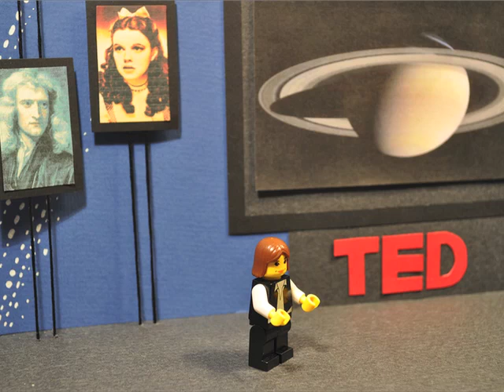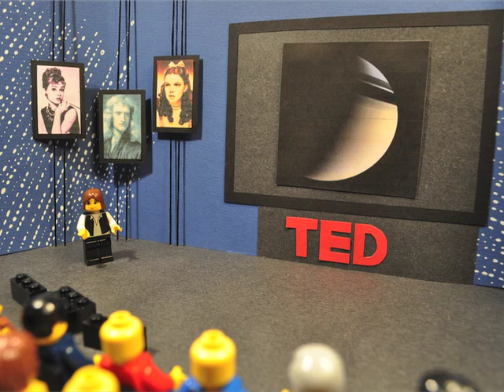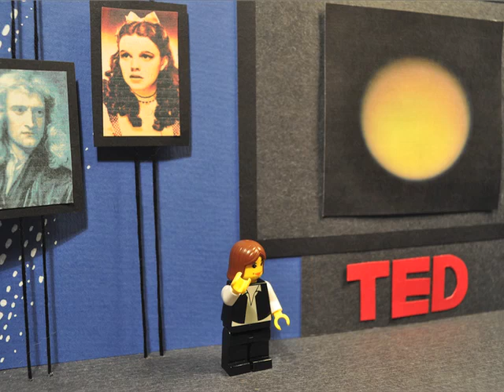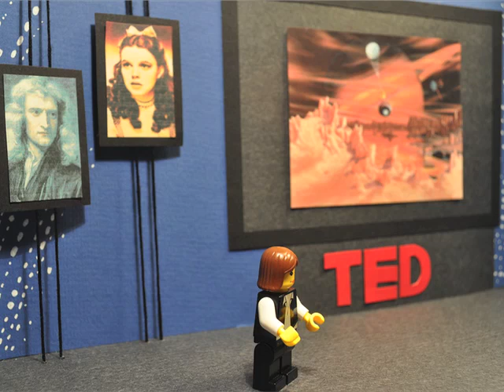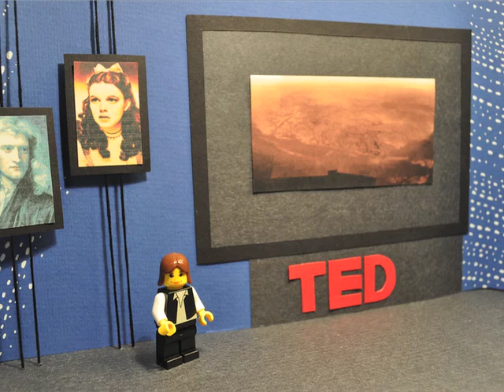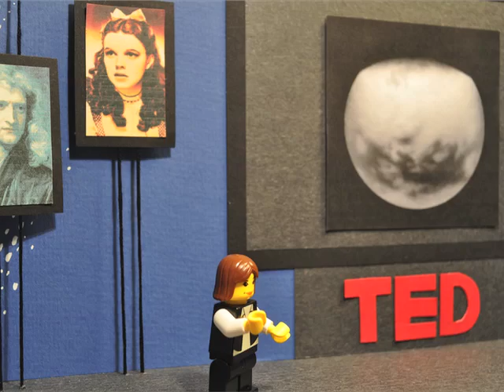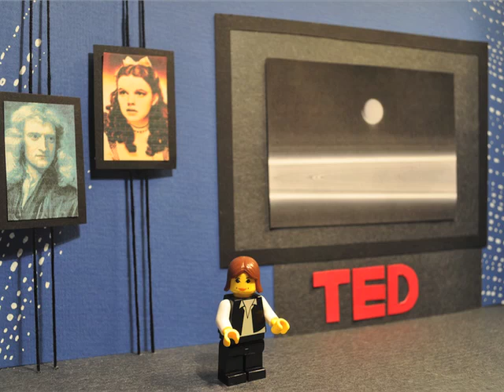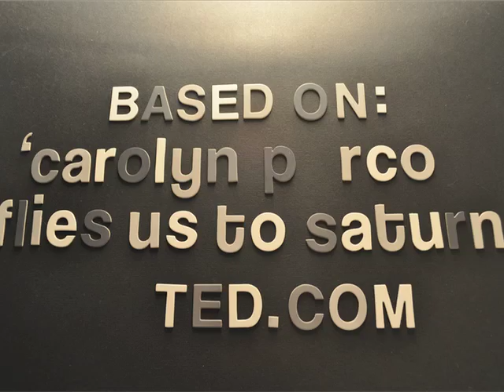Flying to Saturn: Carolyn Porco in LEGO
Planetary scientist Carolyn Porco - or rather, her Lego doppelgänger - takes you on a fascinating journey with Cassini-Huygens, a space mission investigating Saturn and its intriguing moons. This stop-motion animation is a recreation of Porco's real-life presentation from the 2007 TED conference. Behind the scenes (Maia Weinstock, 2010)